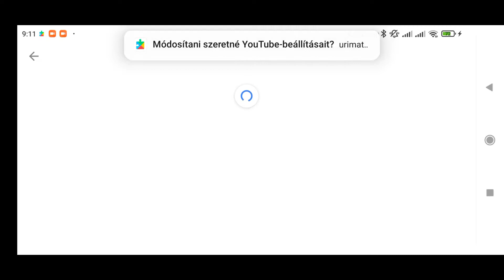Club Day: Venom F5 - Stage 3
Assists: low - low - off
Controls: Tilt A